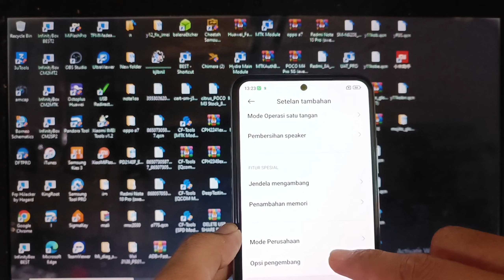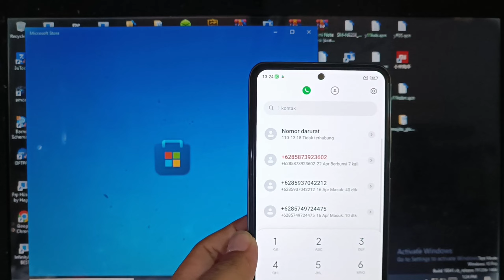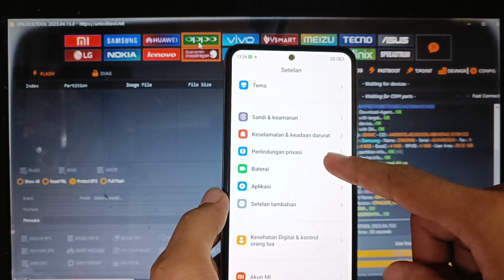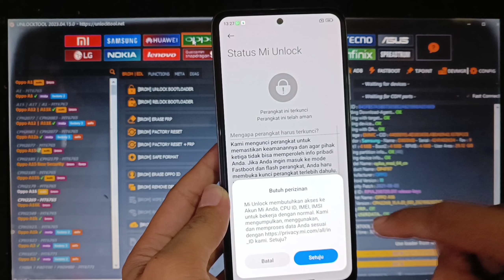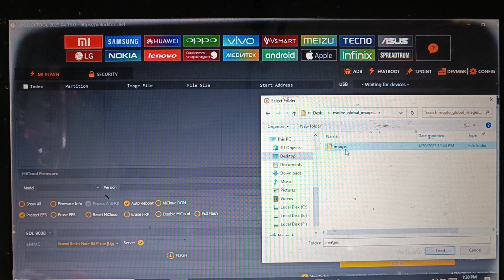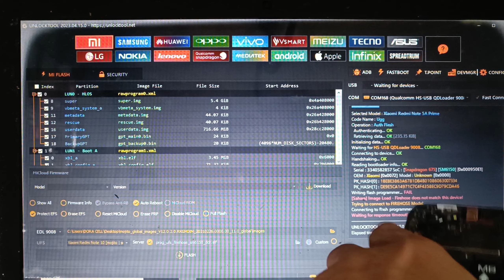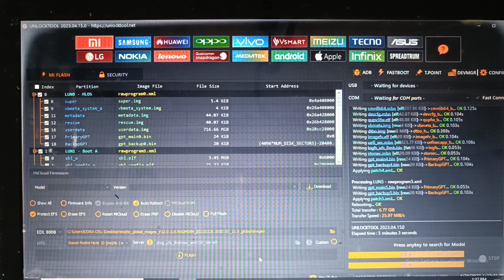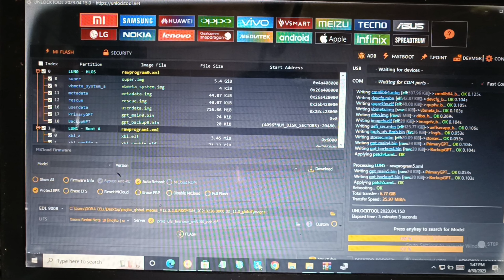CARA DOWNGRADE MIUI 14 KE 12 XIAOMI NOTE 10 mujito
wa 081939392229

-tested
-harga bersahabat

✅BY PASS iCLOUD ALL IPHONE
     IPHONE 5S SAMPAI IPHONE 14 PRO MAX
     REDY ORDER SN IPHONE 5S SAMPAI 14 PRO
     MAX
✅BY PASS PASCODE ALL IPHONE
✅Redy order imei 3 bulan

unlock toool
Dft tool
Cf tool
Tfm pro tool
Pandora aktivasi
Tr tool pro
Mpt tool
RTC Tool
cheetah tool pro ✅✅✅
Dll

link